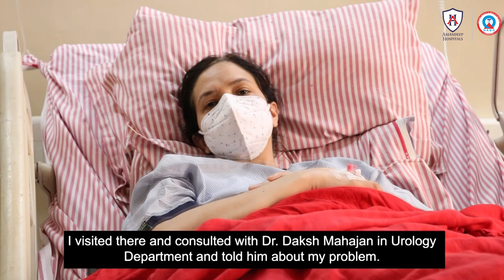SUCCESSFUL RECOVERY FROM URINE RETENTION | MOTHER & CHILD CARE UNIT | AMANDEEP HOSPITAL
Today, we bring you the story of Shalini who had been battling heavy menstrual bleeding and urine retention issues for a while.

Under the expert supervision of Dr. Monika Maheshwary, a successful laparoscopic surgery was performed to remove the fibroid in her uterus. The surgery was performed with utmost precision and care to ensure a quick and effective recovery.

In this video, you will hear from Shalini herself, as she shares her journey from the struggles she faced before the surgery to the relief and gratitude she feels after the successful operation. You will also get insights into the procedure from Dr. Monika Maheshwary, who explains the laparoscopic surgery process and the benefits of this minimally invasive technique.

If you or someone you know is facing similar health challenges, this video is a must-watch. It provides valuable information about the symptoms, causes, and treatment options for fibroids and other related conditions.

So, sit back and watch this inspiring story of Shalini's recovery from heavy menstrual bleeding and urine retention issues.